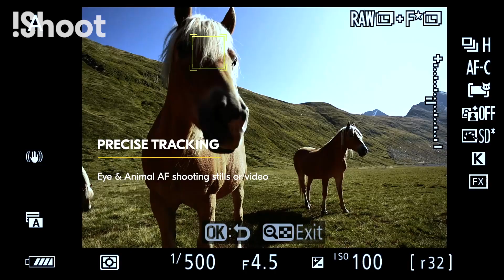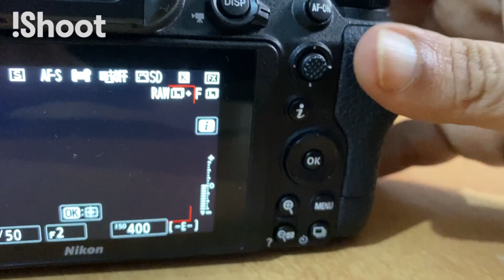NIKON Z 6II Review വെഡ്‌ഡിങ്ങ് ഫോട്ടോഗ്രാഫിക്കൊരു നിക്കോൺ ക്യാമറ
Enter the next chapter of the Z mount system for the ultimate imaging experience. Whether you’re shooting videos or stills, there are no missed moments with this fast and reliable hybrid mirrorless camera that churns out outputs to complement your imaginative storytelling. Double your creative power with the Z 6II’s dual EXPEED 6 image-processing engines and reliably store them via the dual card slots that support three card-formats. With a diversified NIKKOR Z lens range to match any situation you encounter, ignite your creative passion and show off just what you can do with the Z 6II.